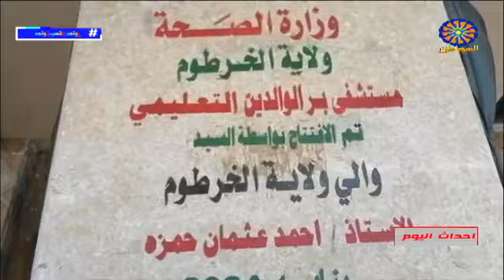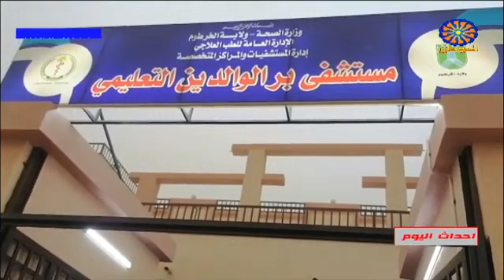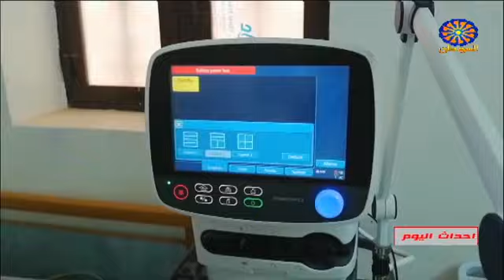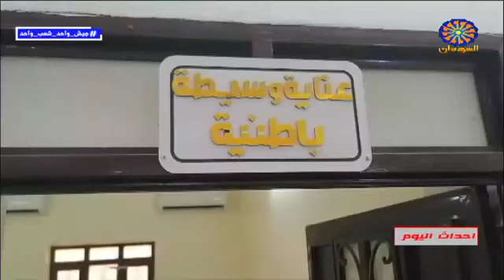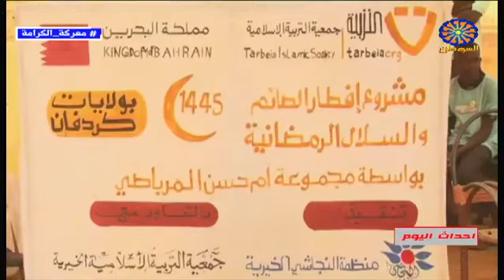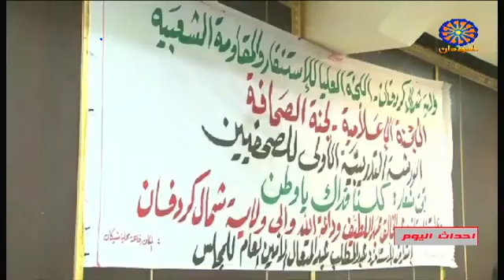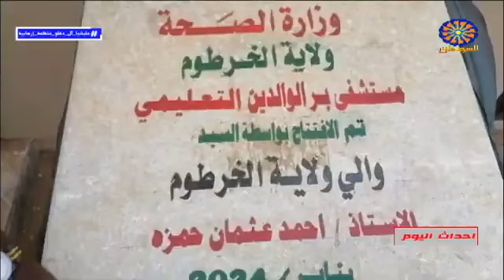March 20, 2024